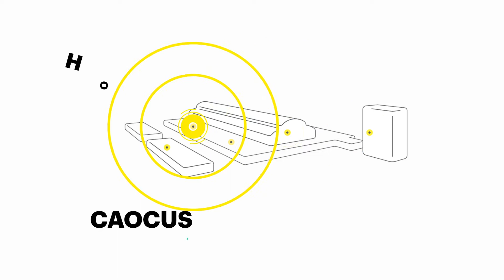Proyectos y startups de la ComunidadLN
Actualmente, hay instaladas en La Nave más de 73 startups y proyectos innovadores y 9 comunidades de desarrolladores y makers.

Comunidades de desarrolladores y makers de La Nave

AIDI
Open Source Weekend
T3chfest
R-Ladies Madrid
Hack Madrid
LAB-LOB
Madrid Makers
Reutilizak
Collisions Project

Startups residentes

Residentes en La Torre
LetMePark
Runator
Talentoo
Paythunder
CONTACTICA.
ADNblock
Datatons
Retro Forge Games
TactiZity
6D Labs
CocopíFood
Insulcloud
Exploded View
Innitius
Hardwarriors
FuVex
Up Devices

Residentes en los Contenedores
Sepiia
HybriTherN
Ludus
Healthy Light
Defcon8
Creática ONG
AMSAT EA
VR Zero
Smart Aerogenerador de alta eficiencia para uso doméstico

Coworkers

Marsi Bionics
GreyHounders
MedicSen
Jardines del aire
Liigth
DudyFit
Orientación Sol
UMC Salud
SpeakIm
Karpool
Modular Urban 4.0
Booth
Blue Zebra Labs
MovilDrive
PsiChat
Konglu
Abroad Programs
Caocus
Thinkinghat
RefugeUs
Loones
Mobex – CarHome
Appcademos
Social Dinapp
Tejados comunitarios
Smart Brake Bulb
HOOP
Greemko
MuniDigital
Digital Neighborhood Advertising
Watiofy
Masturah JOB
ROCTAR
AppDermis
Inngenia Lab
B2Talent
Pandora Academy
Jointalent Alto Rendimiento
Liga de Ciencias
TakaFull
CoachMinds
ExWifire
Moodelica
Formanovus
Thinkernautas
Carromate
Excellenting